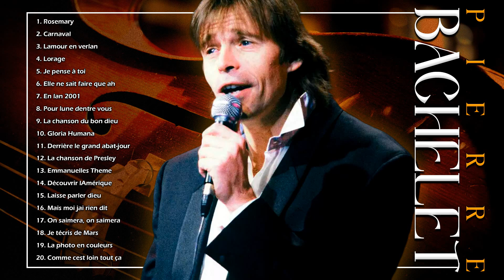Chansons Françaises Pierre Bachelet Le Meilleur||Pierre Bachelet, le best of(Vol.8)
👍Bonjour, c'est "Chanson Francaise". Je mets à jour ma chaîne quotidiennement avec des vidéos de la dernière liste de lecture pour mes abonnés.
Si jamais vous souhaitez suggérer une chanson ou une liste de lecture, il vous suffit de commenter n'importe quelle vidéo.